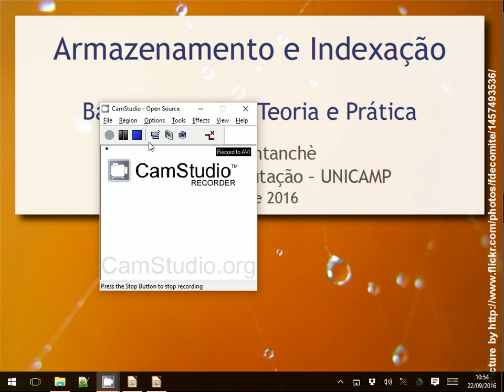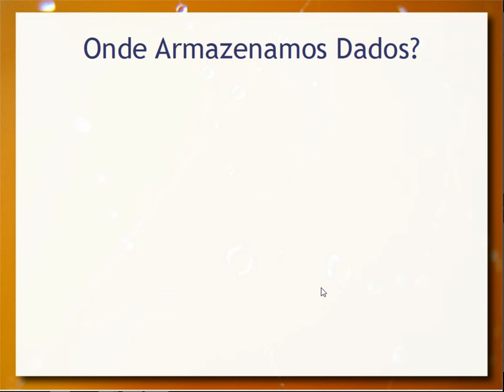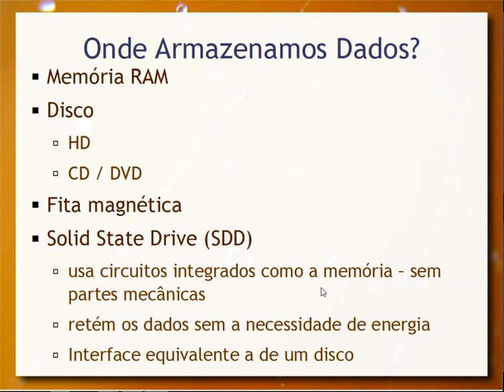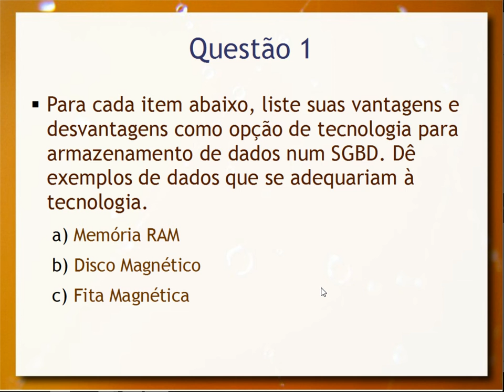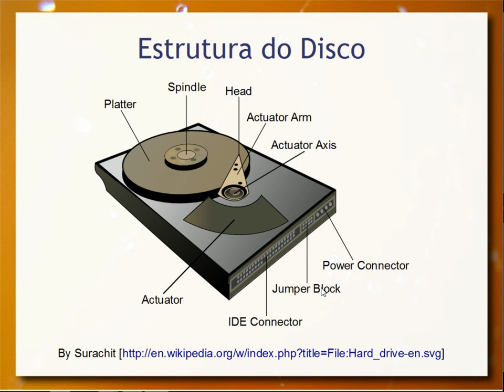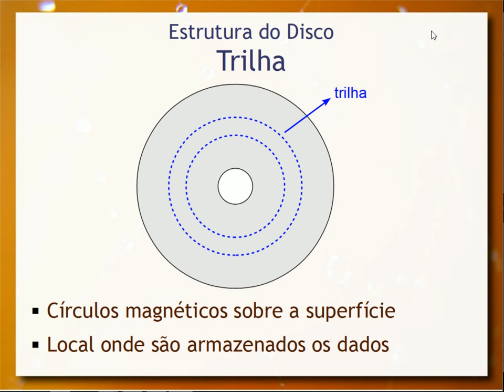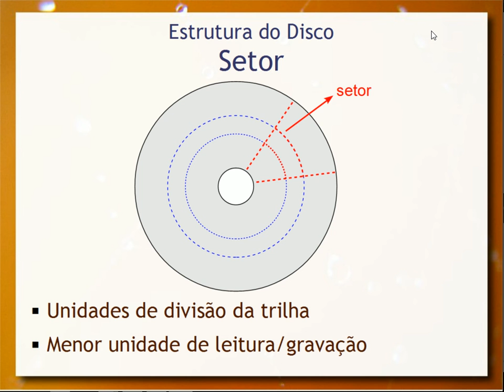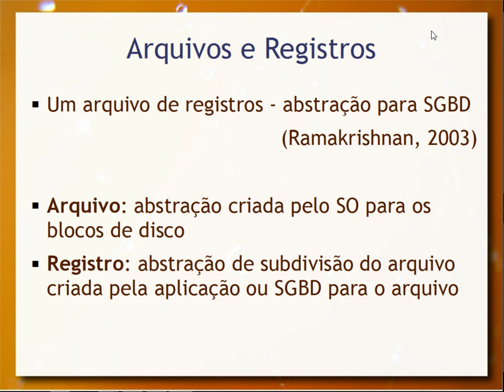Armazenamento e Indexação (parte 1) - Aula 09 - Bancos de Dados 2016.2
Fundamentos de armazenamento de dados e hierarquia de armazenamento (RAM, disco, SSD, fita magnética). Armazenamento em disco - gravação magnética, formatação, trilha, setor e bloco. Processo de leitura e gravação do SO e BD usando blocos.